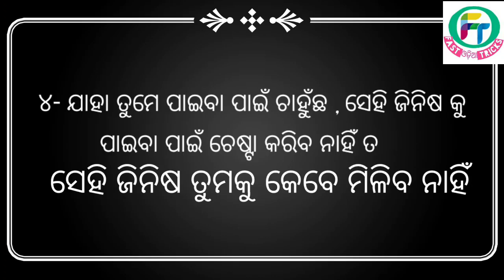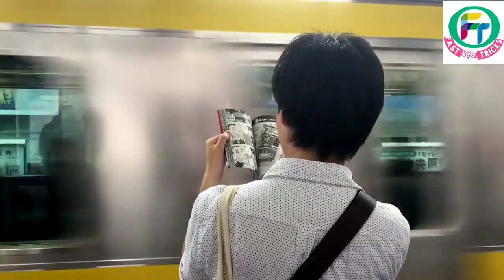ଯଦି ମନ ଦୁଃଖ ଅଛି ଏହି ଭିଡ଼ିଓ ଦେଖନ୍ତୁ ll Odia Motivational Speech ll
ଯଦି ମନ ଦୁଃଖ ଅଛି ଏହି ଭିଡ଼ିଓ ଦେଖନ୍ତୁ ll Odia Motivational Speech

ଏହି ୪ ଟି ସଙ୍କେତ ରୁ ଜାଣନ୍ତୁ କିଏ ତୁମକୁ ମନେ ପକାଉଛି ନା ନାହିଁ ll ଭଲପାଉଛି ନା ନାହିଁ

* Odia Gapa